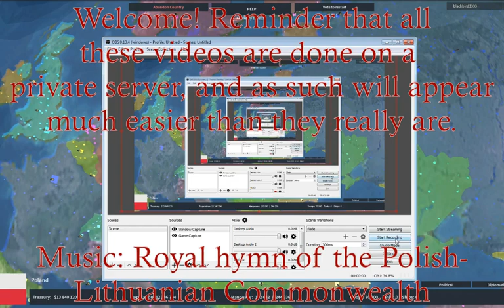[ROBLOX Rise of Nations] Reforming the Polish-Lithuanian Commonwealth in 2019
Polish-Lithuanian Commonwealth
Formable by: Poland, Lithuania
Time to form: 18-30 Minutes (as Poland)
Difficulty: 2.5/5 (as Poland)

Requirements to form:
-Own all Polish cities
-Own all Lithuanian cities
-Own all Latvian cities
-Own all Belorussian cities
-Own all Ukrainian cities

Description tags (for higher search results)
Reforming the Polish-Lithuanian Commonwealth in Rise of Nations
Poland Lithuania Latvia Belarus Ukraine ROBLOX conquest invasion gaming united nations reformation warsaw vilnius 2019